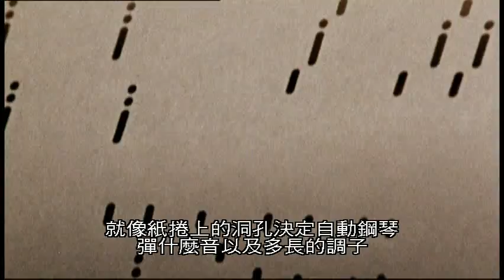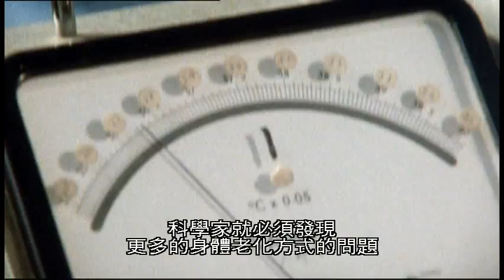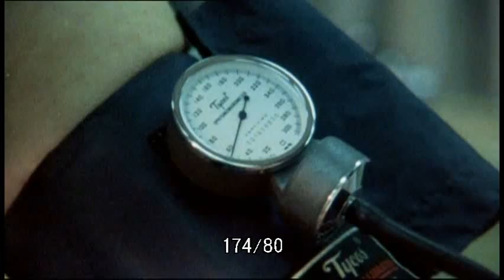長生不老? 如何延緩老化 Immortal ? A Horizon Guide to Aging (BBC)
BBC知名的「地平線」科學節目專欄，自四十五年前起即超越全人類一步，預測世界大戰後醫療照護發展與民生水平提升，使人類壽命延長，並且提出大膽的問題：直接遏阻老化，甚至逆轉老化，是否能替人類社會根治老化問題？我們要看近代重要的醫學研究者，耗時二三十年歲月，接受BBC訪問，探索老化過程的珍貴資料畫面，並穿梭時光，審慎的以科學態度檢查半個世紀以來，每個年代追求「長生不老」的妙法。

每天攝取35種化學營養物質有用嗎？控制氧化代謝產生的「自由基」真能減輕老化損害嗎？注射端粒酶，能夠永恆分裂的細胞，為何無法使人達成永生？「白藜蘆醇」分子是什麼，為何使老鼠活得比較久？長生不老是人類的夢想，即使是科學界也難以擺脫「細胞療法」江湖騙子的陰影與偏見的糾纏；比起危險偏方與昂貴藥材，成功在即的幹細胞製造人類器官研究，與提升心靈層次，避免壓力破壞人體，才是經得起科學見證的延緩老化之路。